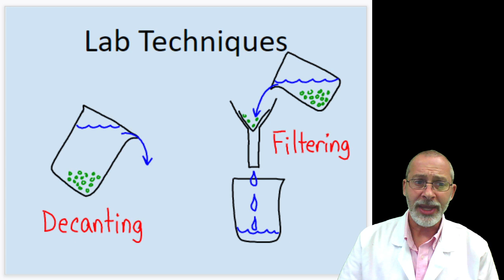10 LAB Techniques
Filtering, Decanting, and Evaporation